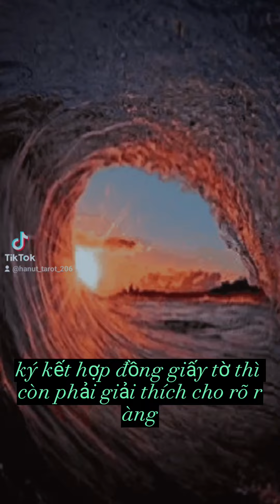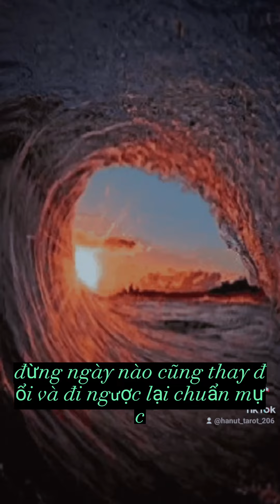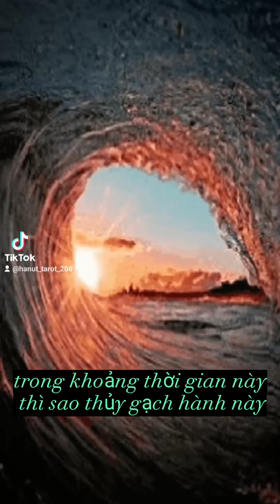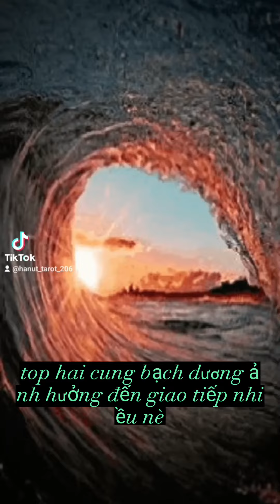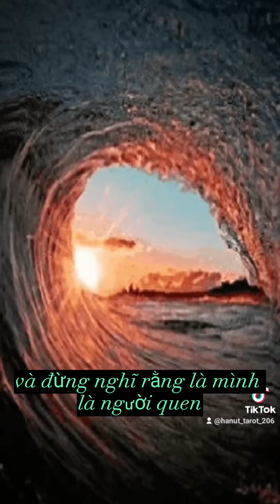🔥LƯU Ý SẮP ĐẾN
🐱 Z🅰️L🅾️:   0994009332. (Dành cho ai muốn đi tìm câu trả lời riêng đây)